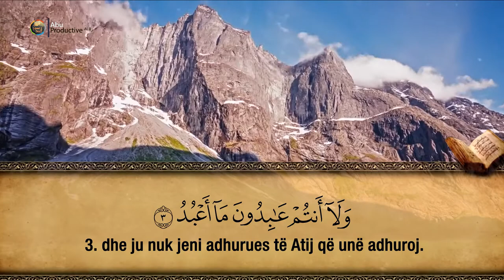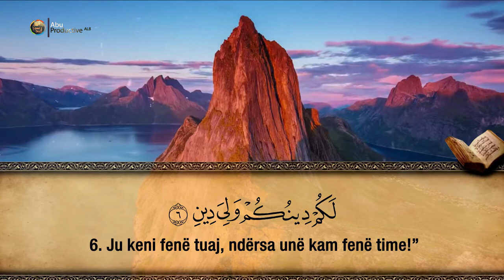109. Surja El-Kafirun - Hfz. Muzafer Ramadani